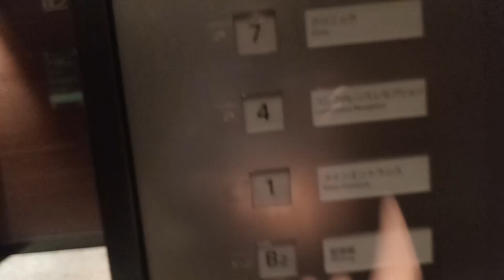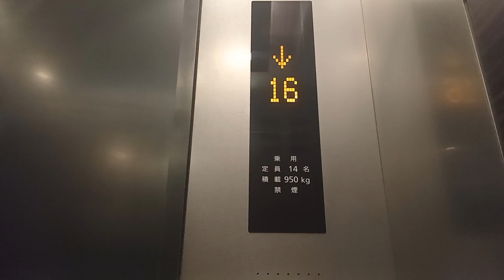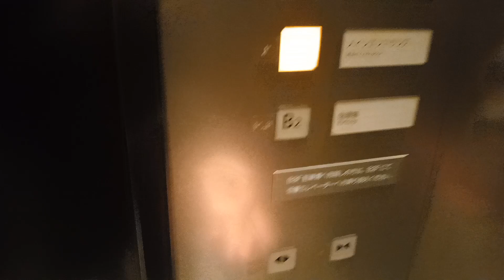Toshiba Elevator/ Lift at Hotel Metropolitan Tokyo Marunouchi (ホテルメトロポリタン丸の内エレベーター)